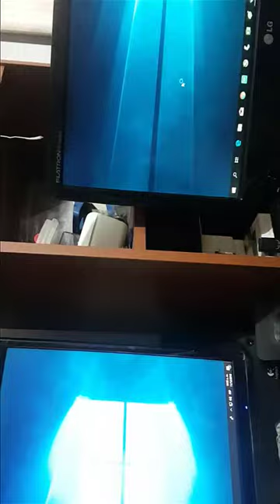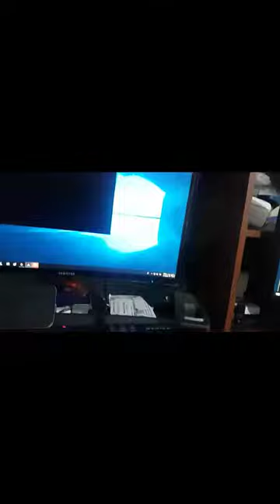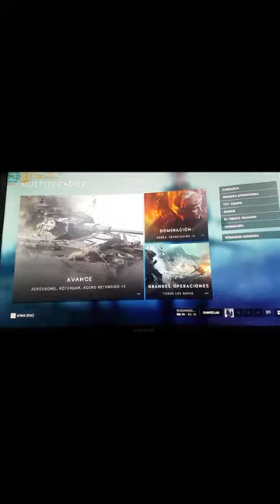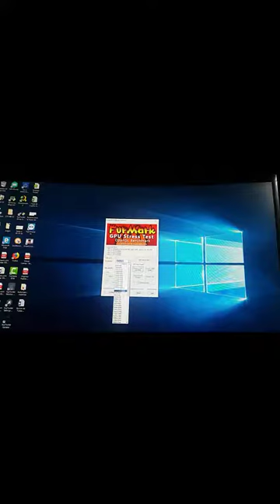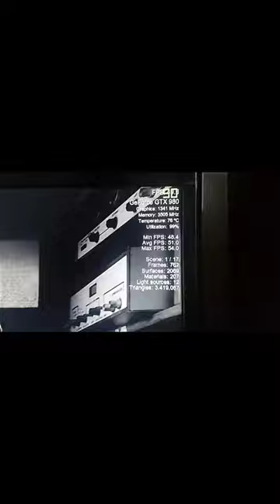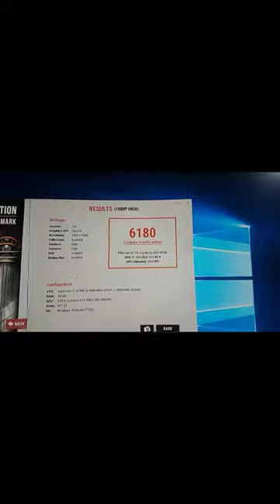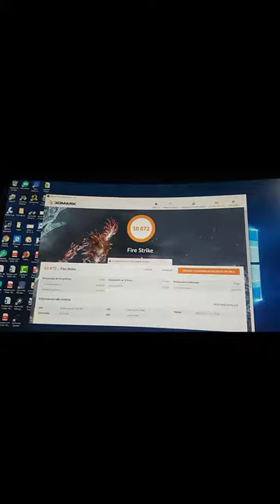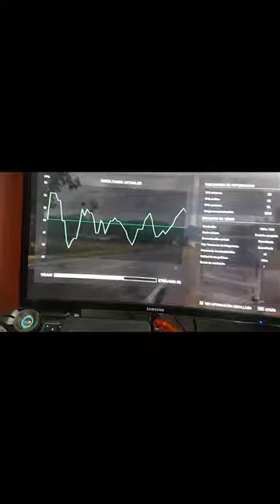Venta 980 SC